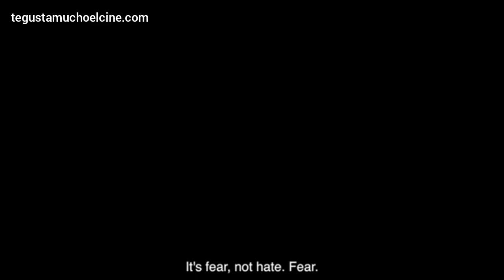Sebastián Peña, director de Los últimos. FICG 2024